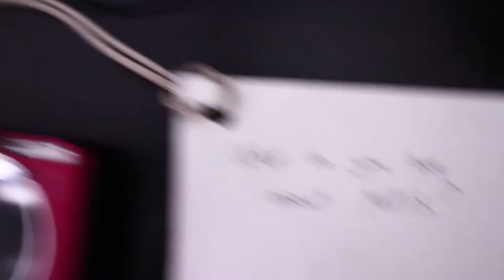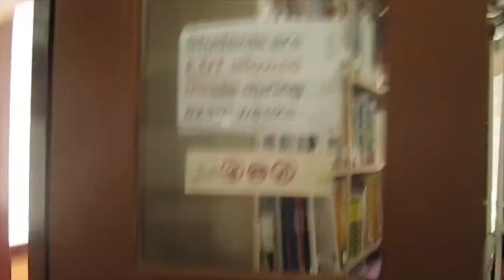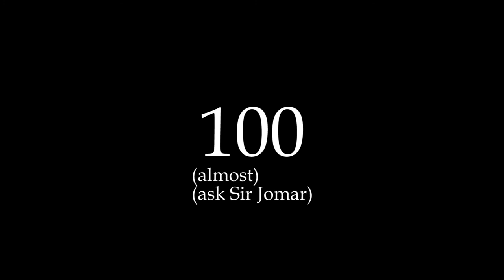100 Reasons We Love MITIS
There are 100 days left before the end of SY 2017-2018 and what better way to count down the days than by sharing the 100 reasons "WE LOVE MITIS."